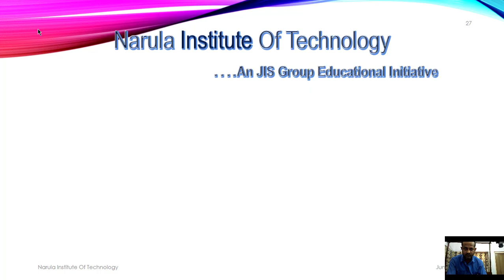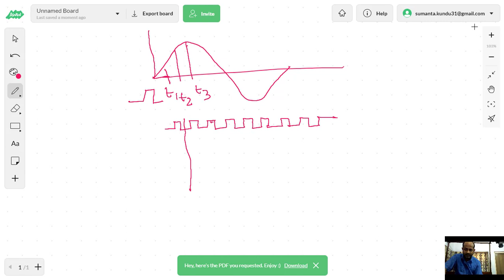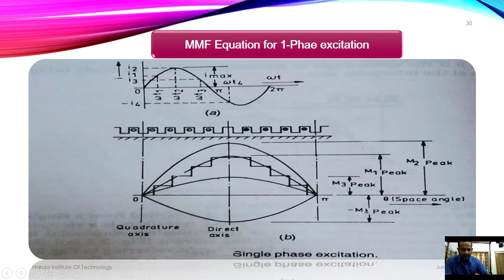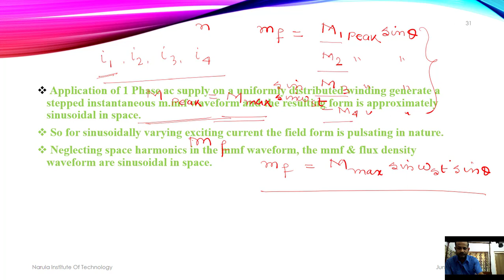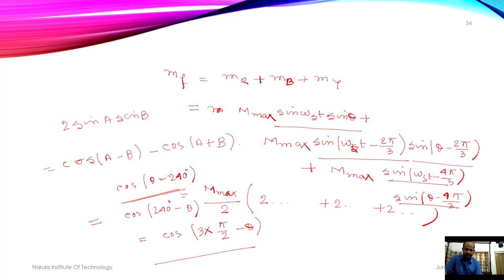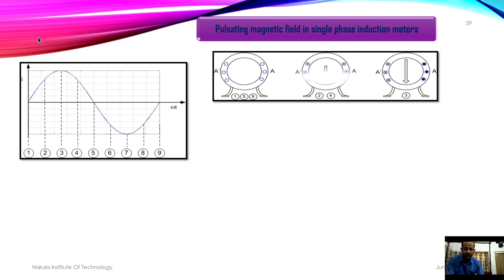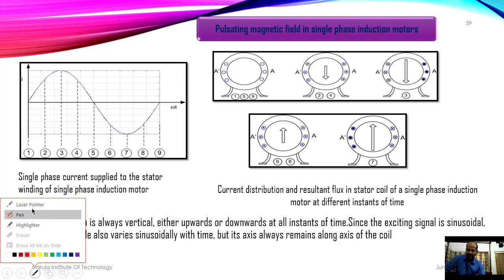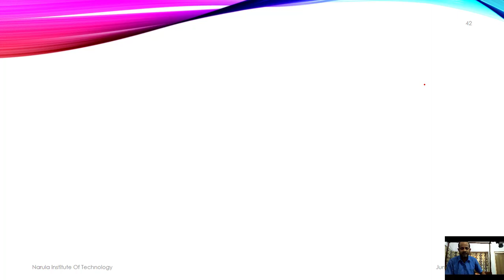Single Phase Induction Motor Lecture 2